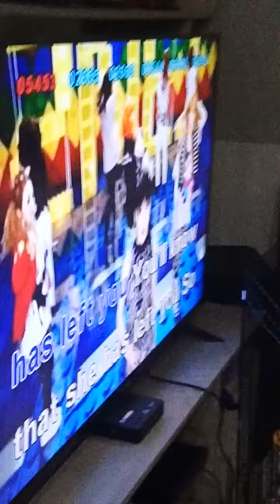konting kasiyahan sa bahay ng tita ko